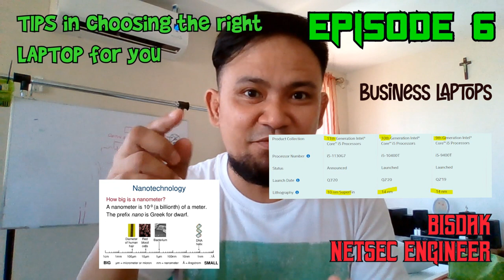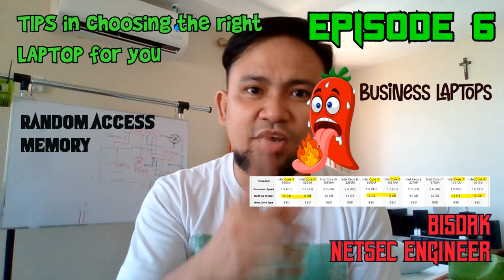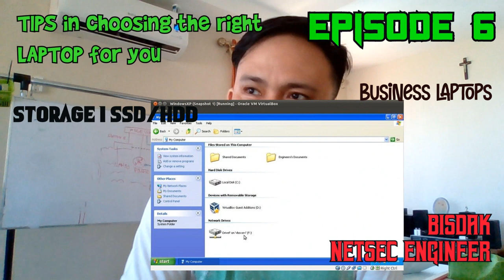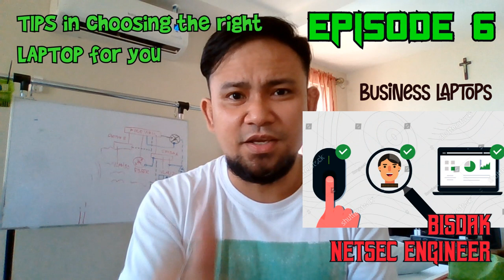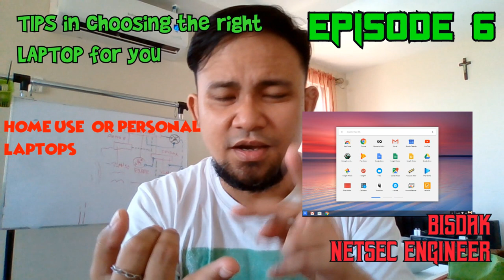#### IT - EPISODE 6 - Tips in Buying a Laptop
Pa ambit sa mga kahanas sa pag hagpat og mga maayuhon nga laptop na mo bagay sa atoa, depende sa unsay kagamitan ni ini sa atoang mga panarbaho og gawi sa adlaw adlaw, move!